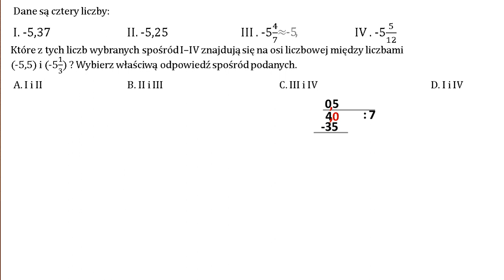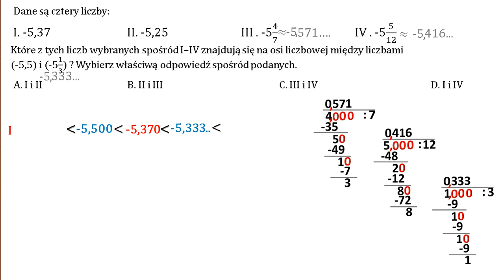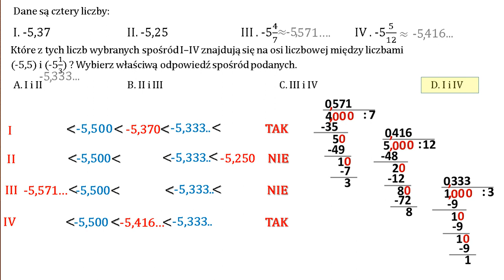Które z liczb znajdują się na osi liczbowej między liczbami ...